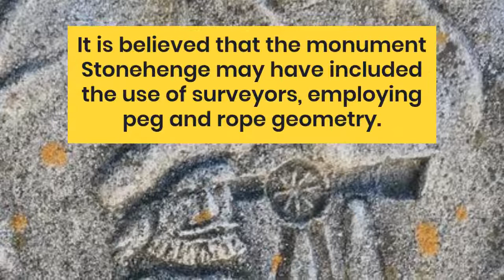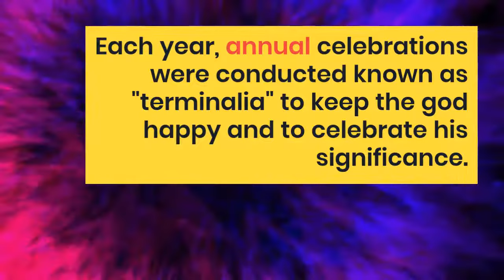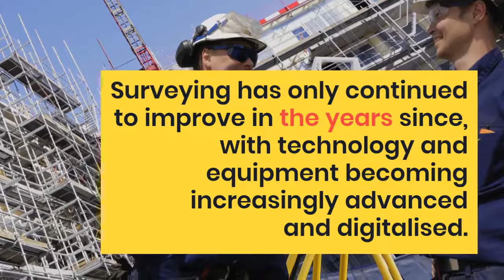A Brief History of Land Surveying for Land Surveyors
Land surveys and land mapping are an integral part of the city you live in, even if you aren’t entirely aware of it. Surveying has been used for centuries in a host of important construction, engineering, and mapping projects. Do you know where surveying originated? Land Surveyors United Members do and here is a quick history of the science and art of surveying.

Surveying has been around approximately 6,000 years, according to historical records. It is believed that the monument Stonehenge may have included the use of surveyors, employing peg and rope geometry. Some of the other significant evidences of land surveying were found in ancient Egypt. Land boundaries were important for taxation purposes, and the Egyptians created a basic land ownership registry. Surveyors were utilised prior to the construction of the Great Pyramids, as well as to reassess boundary markers following overflows of the Nile River. In Mesopotamia, the instrument known as the groma was first used. The Greeks took surveying a bit further, developing the diopter, another early tool used for surveying purposes. Their knowledge of geometry also came into play, and they began to standardise procedures for surveying.

The Romans first recognised land surveying as a true profession. They even regarded surveying with some nobility. The god Terminus was considered the protector of boundaries. Each year, annual celebrations were conducted known as “terminalia” to keep the god happy and to celebrate his significance. During the Roman Empire, enormous growth and a steady building schedule made important use of land surveyors.

A significant event occurred in the year 1086, when England’s William the Conqueror ordered something known as the Domesday Book. This was a record of landowners and the plots they occupied. This furthered the importance of exact boundaries on personal property.

More Modern Times

Over the next several hundred years, science and technology grew abundantly, resulting in many discoveries which impacted the surveying world. In 1787, Jesse Ramsden made strides in the accuracy of the theodolite instrument. His advances created a tool that measured angles in horizontal and vertical planes. Development with related telescopes also helped create greater accuracy and new methods of measurement. Triangulation, a method still vital to modern surveying, was birthed in the 1600’s. This dramatically changed surveying and land mapping techniques, and eventually was used to map entire countries.

At the start of the 19th century, the Industrial Revolution was taking hold. Congruently, more and more accurate and effective surveying instruments were being created. This time period was a boom in the surveying industry. The profession was in great demand, as surveyors assisted in the construction of roads, railways, canals, and more.

The Future of Land Surveying

Surveying has only continued to improve in the years since, with technology and equipment becoming increasingly advanced and digitalised. GPS and 3D scanning have been added to the mix, but, not surprisingly, the basic methods of land surveying have remained the most prominent.

Connect with other land surveyors around the world and discuss/share surveying history.   Let's preserve Land Surveying History together.